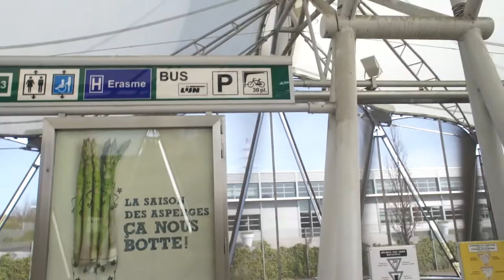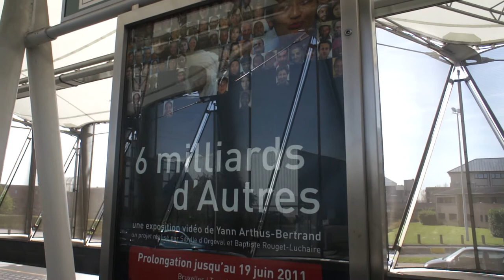Brussels Metro 7